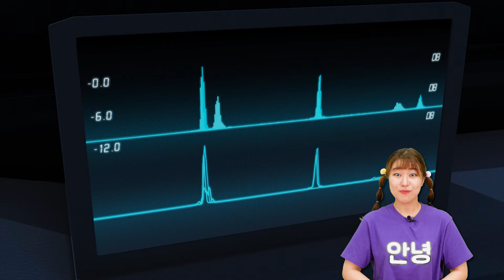헬로카봇 트루 리뷰_Hello Carbot Review l 안녕이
친구들~ 반가워 안녕! 나는 헬로카봇 주제곡을 부른 안녕이야!
오늘 안녕이와 함께 만나볼 카봇은 미래에서 온 늑대 카봇 트루야!!
트루가 처음 등장했을때 차탄의 큐브가 시계로 바뀌기도 했지?
그럼 우리 함께 트루의 매력을 살펴보자구!

다음엔 또 어떤 카봇을 만나고 싶은지 댓글을 남겨줘~♥